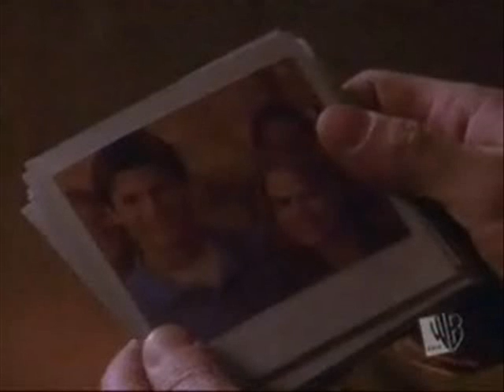Naley- I Need You by Leann Rimes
This is my second video and I made it about Nathan and Haley. These two have been through good times and bad and their relationship continue to get tested. Enjoy!